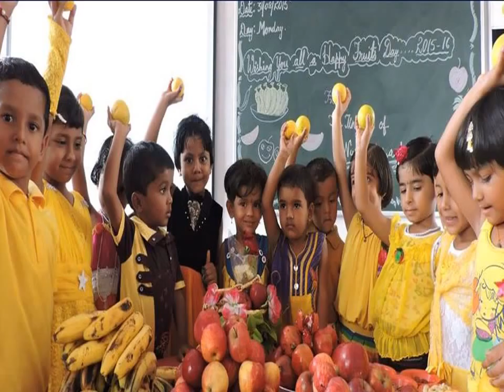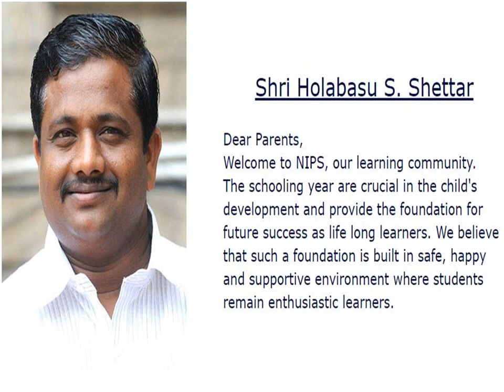NIPS-GLD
Nehru International Public School, Guledgudd.
Introductory Video.

Happy To be the Team Leader of NIPS Family.